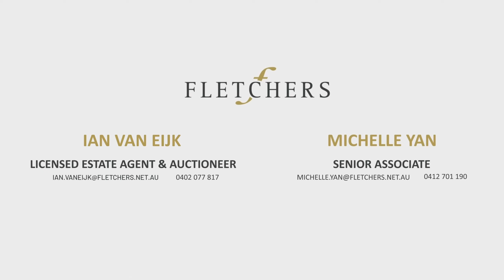Fletchers - 449 Mont Albert Road, Box Hill - Auction Video